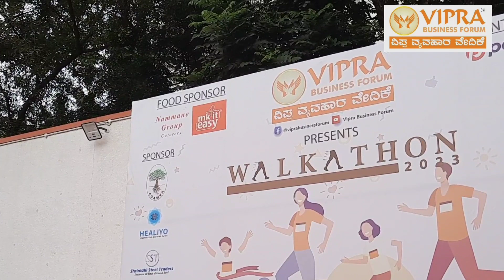Shri.Ravi Subramanya [MLA] participated the event of VBF Walkathon and gave a Energy to all Vipras..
Namaskara 🙏
VBF Walkathon 2023 - August 12th 2023 Saturday
Stagnant is illness…. Walking is wellness….

ಶ್ರೀ ರವಿ ಸುಬ್ರಮಣ್ಯ [ಬಸವಗುಡಿಯಾ ಶಾಸಕರು]ಅವರು ನಮ್ಮ VBF  Walkathon ನಲ್ಲಿ ಭಾಗವಹಿಸಿ ಮಾತನಾಡಿ, ಕುಣಿದಾಡಿ,ಕಾರ್ಯಕ್ರಮವನ್ನು ಯಶಸ್ಸುಗೊಳಿಸಿ ಕಾರ್ಯಕ್ರಮದ ಬಗ್ಗೆ ಹಾಗೂ ನಮ್ಮ ವಿಪ್ರರ ಬೆಳೆವಣಿಗೆ ಬಗ್ಗೆ ತಮ್ಮ ಅಭಿಪ್ರಾಯ ಹಂಚಿಕೊಂಡಿದ್ದಾರೆ🙏🙏...

ಅವರನ್ನು ನಮ್ಮ VBF ನಾ ಅಧ್ಯಕ್ಷರು ಶ್ರೀ ಜಯತೀರ್ಥ ರವರು ಸ್ವಾಗತ ಮಾಡಿ  ಸನ್ಮಾನಿಸಲಾಯಿತು 🙏🙏🙏...